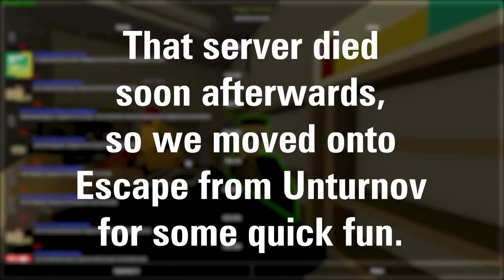Escape from UNTURNOV & more ELVER gameplay!